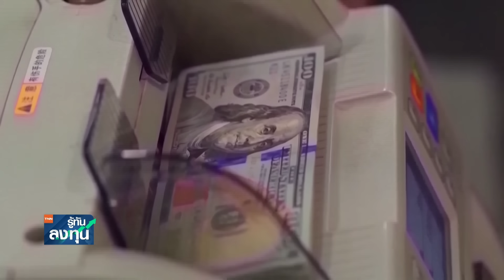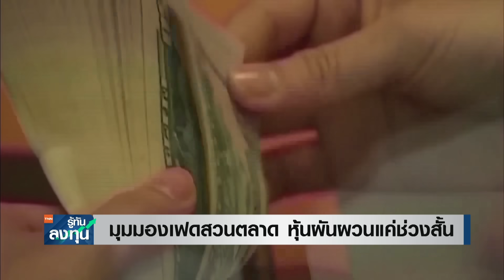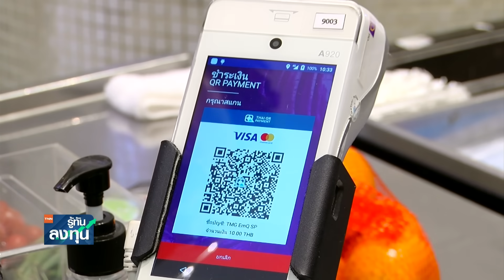สหรัฐฯ ล้มละลายพุ่ง 18%! เซ่นพิษดอกเบี้ย I TNN รู้ทันลงทุน I 04-01-67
- มุมมองเฟดสวนตลาด หุ้นผันผวนแค่ช่วงสั้น
- ธุรกิจสหรัฐฯ จ่อล้มละลายเพิ่มในปี 67
- ยอดใช้จ่ายบัตรเครดิตโต มาตรการรัฐดัน